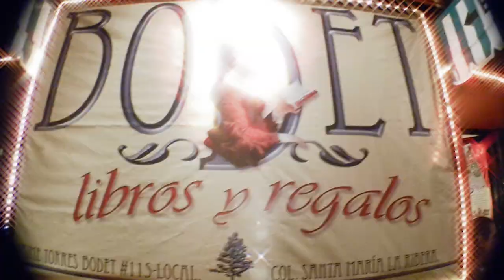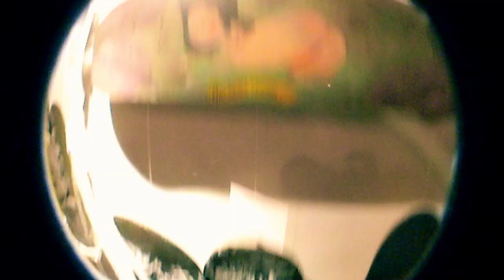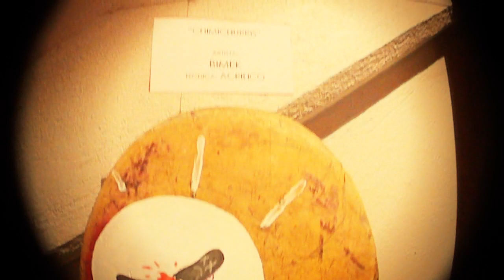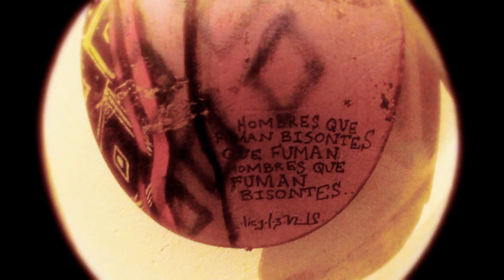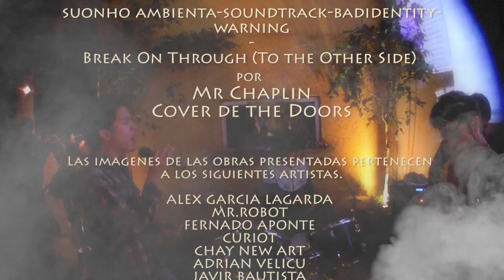TODAVIA VIVEN!!! Expo de Patinetas recicladas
Video que intenta dar a conocer la vision de alguos de los participantes de esta expo, entre artistas, patrocinadores y gente del medio del skateboarding. No todo es patinar y andar de vago en la vida y no todo en el skate son madrazos tambien hay arte, sensibilidad y hasta ecologia, esto es una muestra claro de ello.
si saben de alguien a quien le tiene que llegar este video, peguenselo en su muro.
Alebrije sk8  y SOM no somos parte de los organizadores de esta expo, los creditos son para todos los abajo escritos. SOM solo hace el video de lo que paso, dando credito a los verdaderos artistas. Si algun nombre falta o alguna informacion esta mal, favor de hacernosla llegar.